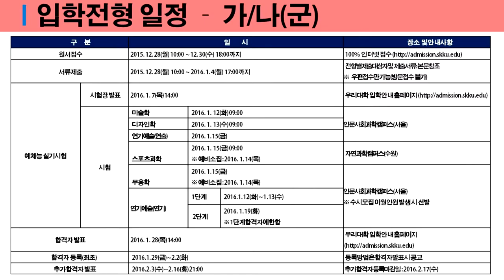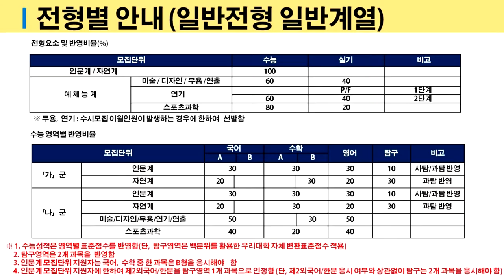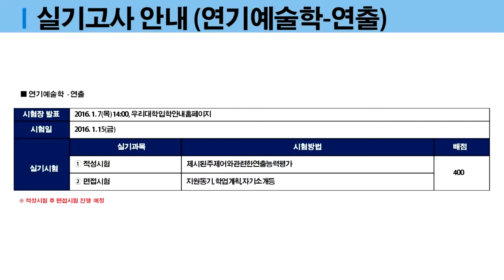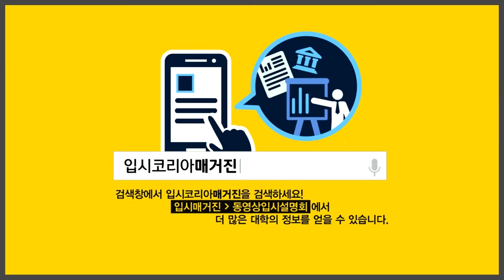[입시코리아매거진] 2016학년도 성균관대학교 정시모집안내